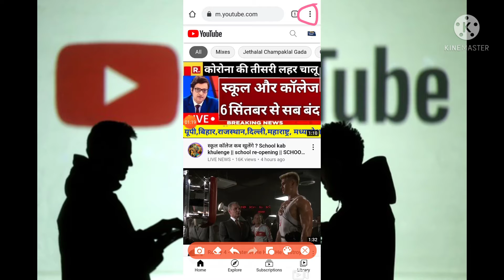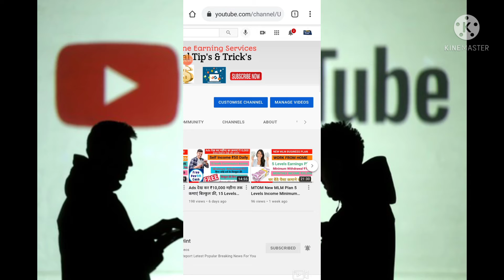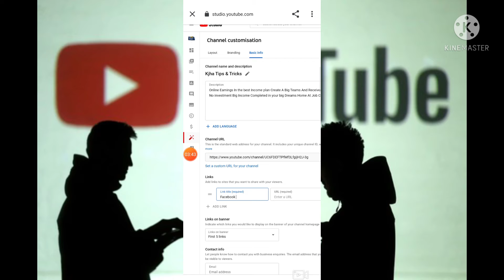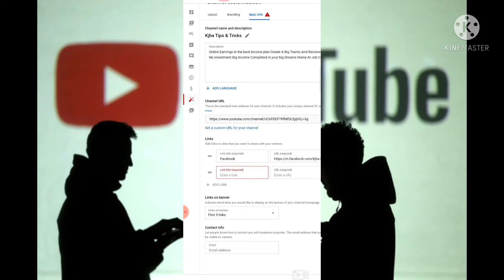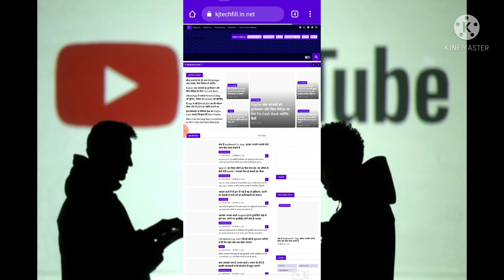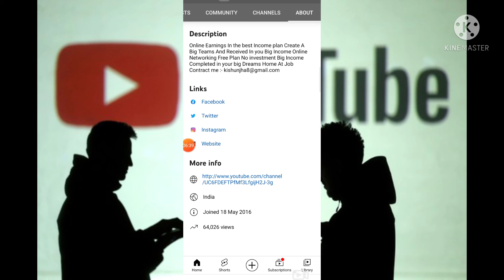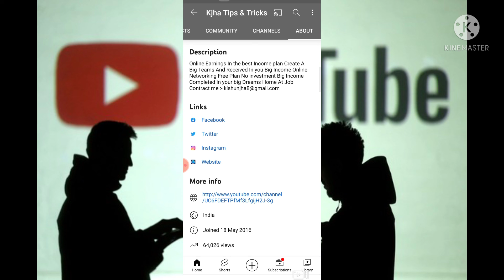How Add Your Social Media Link In Your YouTube Channel,